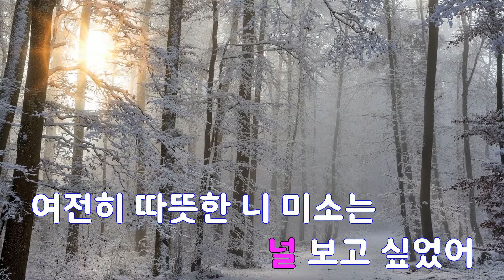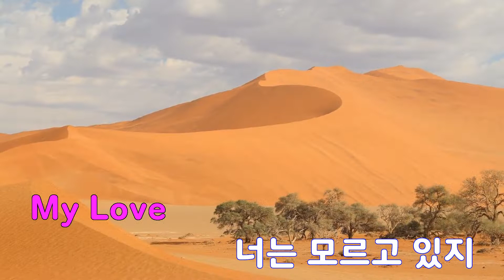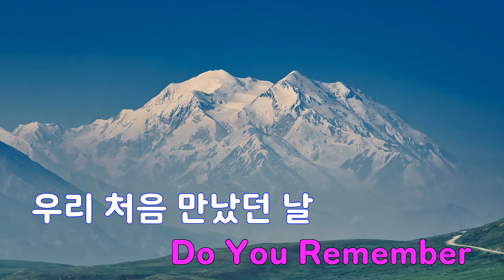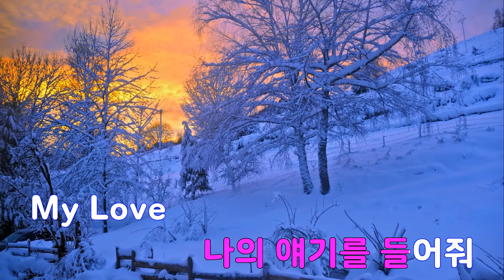[은성 반주기] Remember(후아유학교2015 OST) - 별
Remember(후아유학교2015 OST) - 별
작사 ː 개미.지훈, 작곡 ː 로코베리(ROCOBERRY)